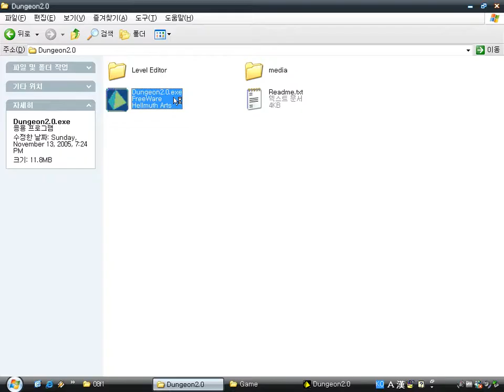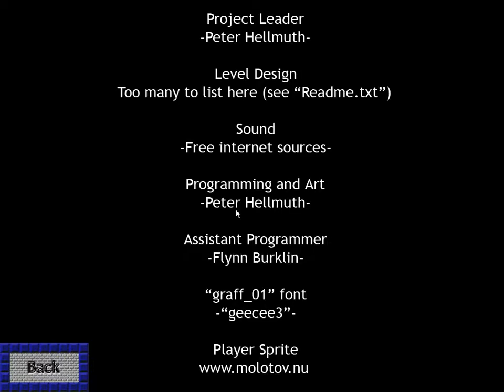Dungeon v2.0 (Windows game 2005)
Dungeon is a top-down puzzle game.
It's very analogous to Chip's Challenge of Epyx.
You have to make the main player knight reach the gateway to the next level.

There appear to be many items, blocks, hurdles (obstacles) which have unique functions.